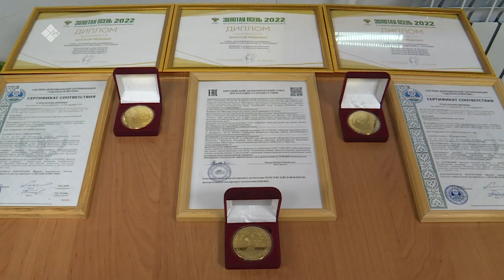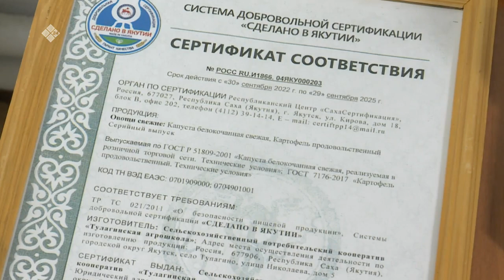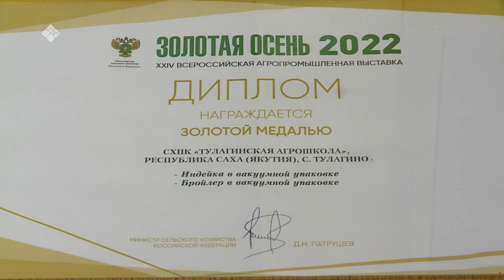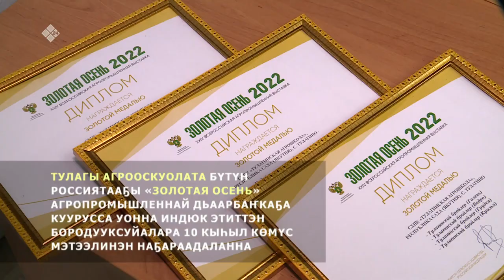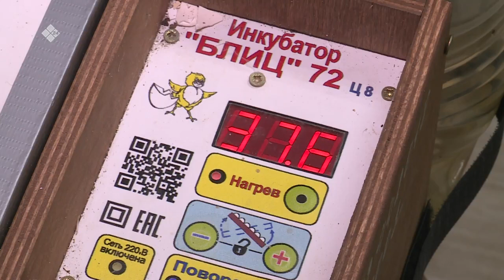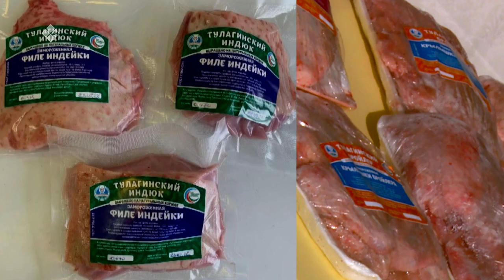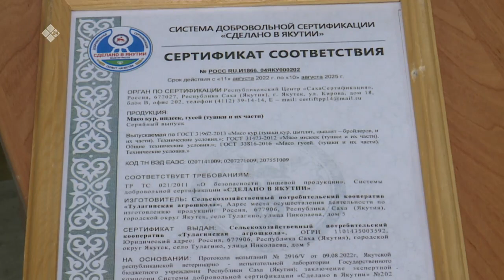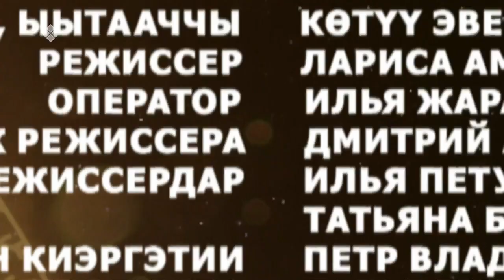«Күн дэлэйэ» биэриигэ: Тулагы аргооскуолата (04.12.22)